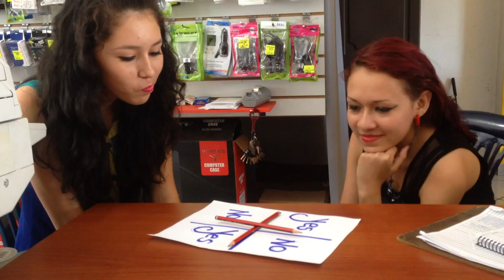Charlie Charlie Challengue :D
Porque con amigas como estas jajaaj :D hasta Charlie les huye jajaja :)